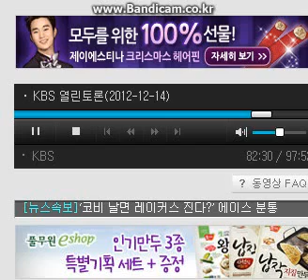12월14일열린토론대북정책